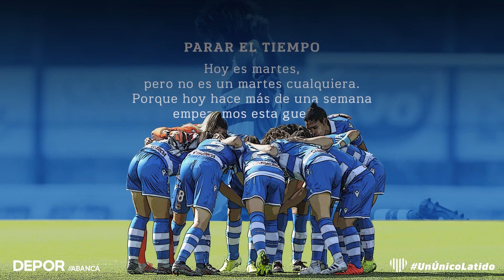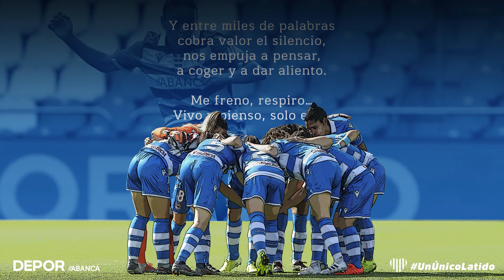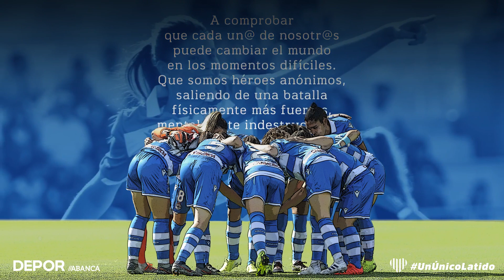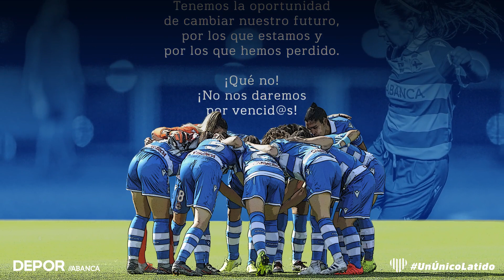AsNosas: "Parar el tiempo"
Creado coas achegas de todas as xogadoras do DéporABANCA, amosa, unha vez máis, o significado de 💙